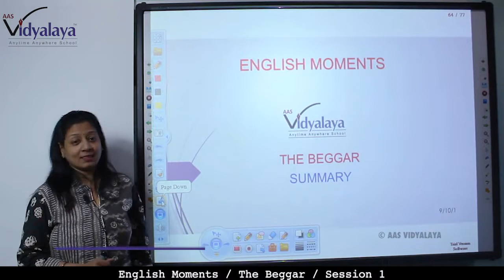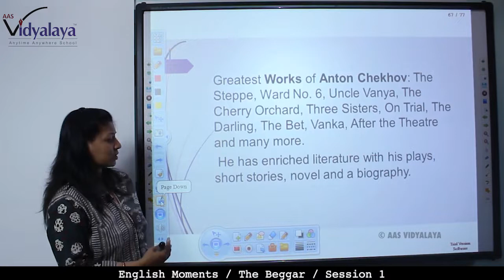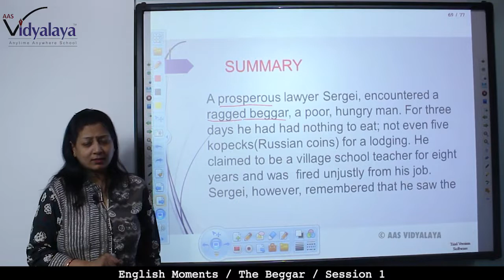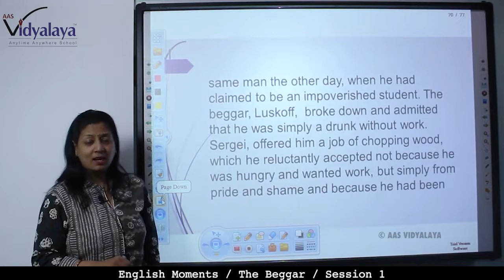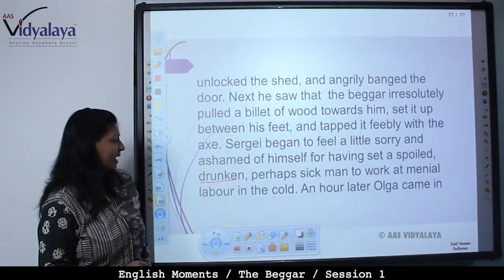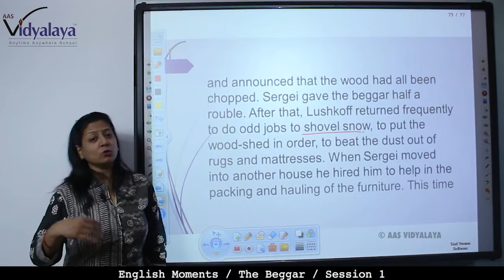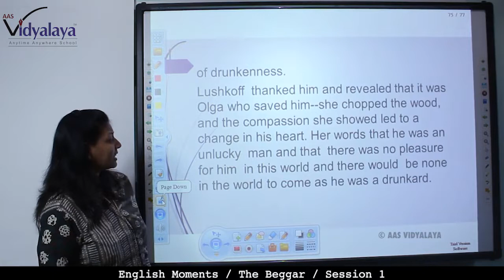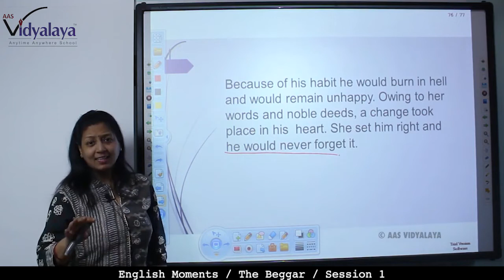140 Class 9 English Moments C10S1 - The Beggar - Summary